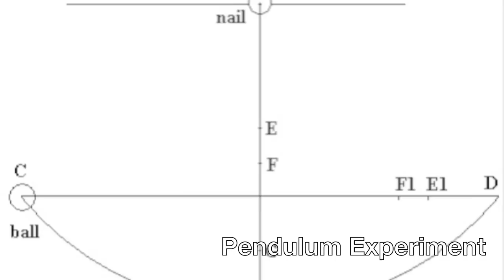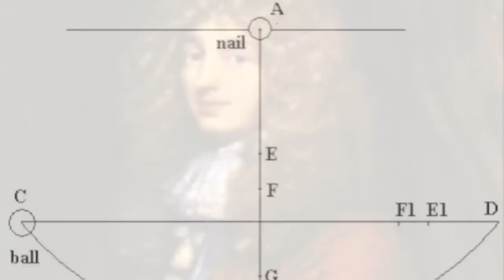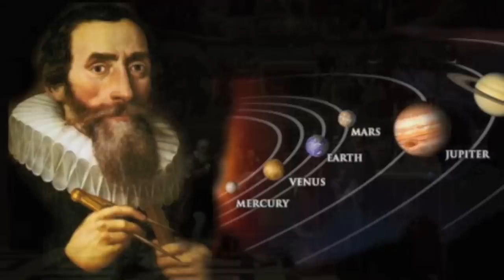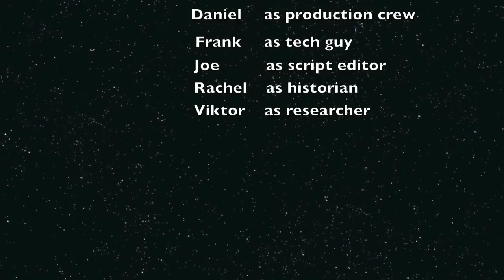Galileo - A summary (documentary) of this great man's life!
Galileo Galilei was born in Pisa, Italy, on February 18, 1564, to a family of aristocratic lineage but average wealth. When he was seventeen, his father, a noted musician who also earned money in the wool trade, sent him to study medicine at the University of Pisa. Galileo, however, soon turned to a career in mathematics.

A lack of money forced him to leave school in 1585, and for four years he supported himself by tutoring students in mathematics. In 1589 he obtained a position lecturing at the University of Pisa, where he remained for three years, making discoveries that challenged the then-dominant view of physics, which was based on the ancient writings of the Greek philosopher Aristotle. Most famously, he discovered that two objects, dropped from the same height, fall at the same rate regardless of their weight. In 1592, he moved on to the University of Padua, where he would remain for more than fifteen years. There, he met Marina Gambi, who became his mistress and bore him three children. He also did groundbreaking research in physics, discovering the law of inertia and paving the way for the work of Sir Isaac Newton in the 17th century.

Meanwhile, in the world of astronomy, a great debate was raging between the ancient system of Ptolemy, which placed the earth in the center of the universe, and heliocentric system of Copernicus, which posited the sun at the center, and the earth in an orbit around it. In 1609, after word came from Holland of the invention of the telescope, Galileo built his own version of the instrument. With this new tool, he observed the mountains and craters on earth's moon, and discovered four moons orbiting Jupiter. In 1610 he published Sidereus Nuncius, cataloguing his discoveries, and the book made him a celebrity in Europe.

Using new evidence provided by his telescope, Galileo now began to advocate strongly the Copernican theory. The Catholic Church, however, disapproved of heliocentricity, feeling that it was contrary to the statements in the Bible: if God created human beings as His supreme creation, He would place man at the center of His cosmos. In 1616 the Church sent Galileo formal warning that they considered his theory a denial of Christian doctrine. Thus he refrained from publishing anything about his theories for the next decade, but the ascension of a liberal Pope, Urban VIII, encouraged him to publish the Dialogue Concerning the Two Chief World Systems in 1632, which openly argued for the Copernican system. The Church now accused Galileo of heresy, tried him before the Inquisition, and forced him to renounce his views and submit to the Church.

Galileo lived under house arrest for the last eight years of his life. Yet he still continued to write: in 1638, he published his last work, a compilation of all his research into physics; it was published in Germany, because the Inquisition had forbidden the printing of any of his work in Italy. Galileo went blind in 1638 and died on January 8, 1642, at the age of seventy-seven.

It took a lot of effort to make this video.